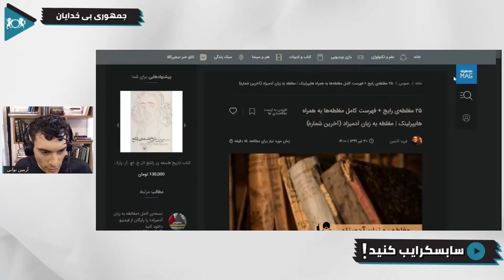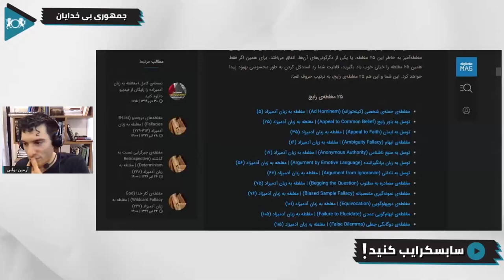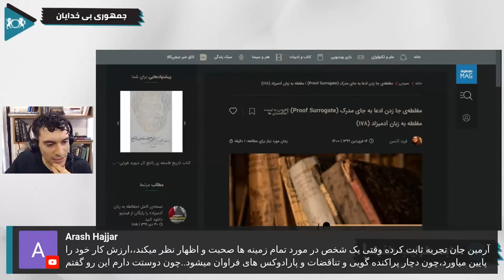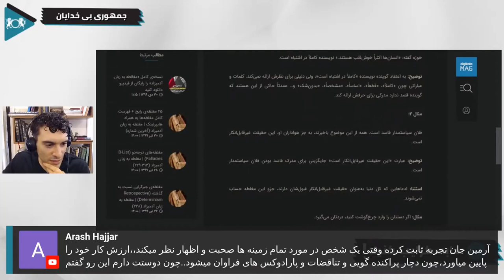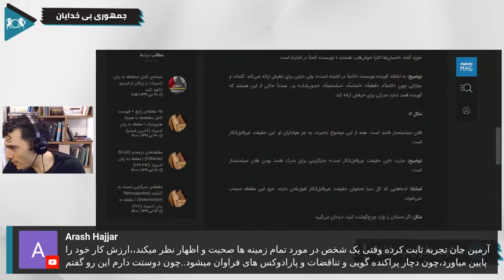مغلطه‌ های منطقی به زبان فارسی | گفتگو با آرمین